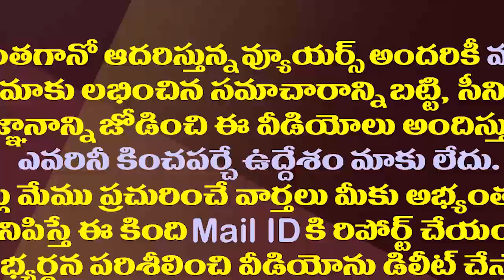ఆంబోతు అచ్చెన్న,కుక్కలా వెంకన్న..బఫున్లకు మేం బెదరం| Kodali Nani Slams Atchannaidu Buddha Venkanna